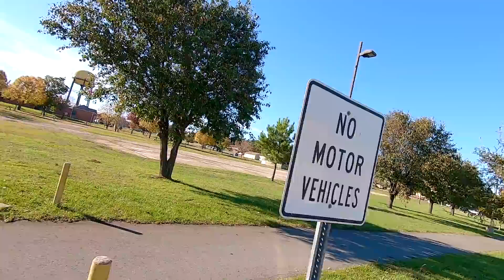Downtime Footage and Sky Study with Kyle O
Another twofer!  Some footage from my regular life followed by some time lapse weather study I've collected over the year.  The main focus is on paragliding weather but some other cool stuff such as wind shear, thunderstorms, cloud suck, buoyancy to shear, and high winds aloft.  Come along and learn with me!